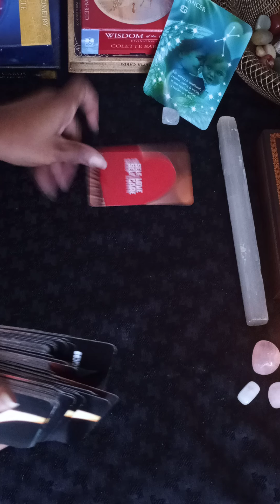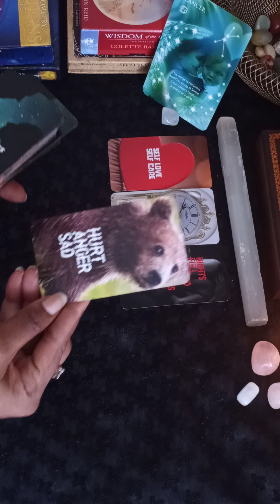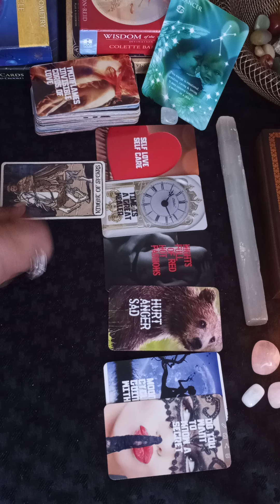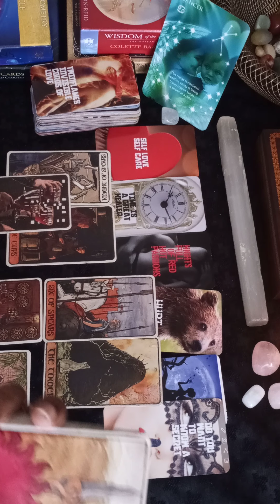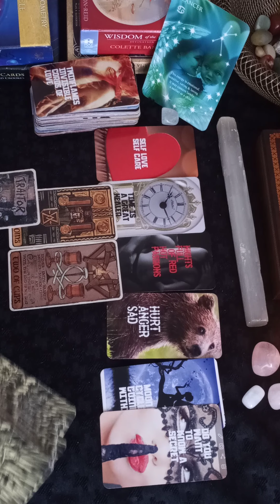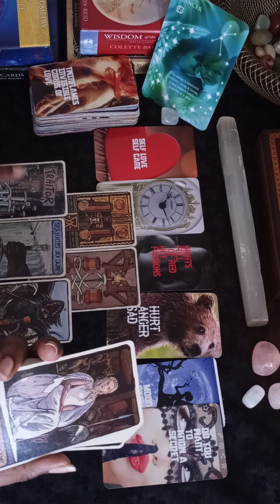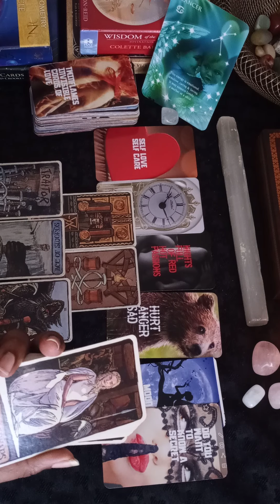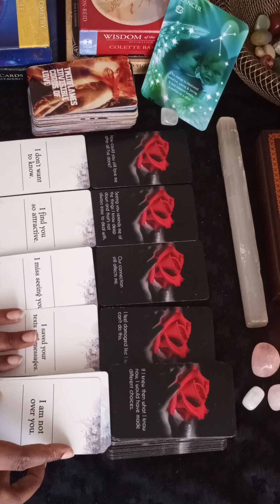Cancer ♋ No One Compares To You!🔥